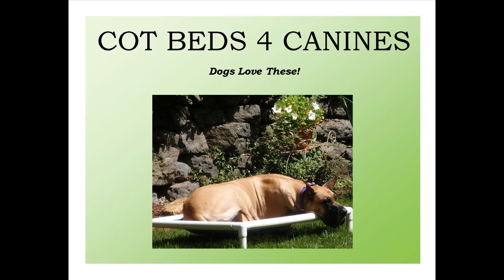Cot Beds 4 Canines Video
Dogs love these! See more information at our site DaynakinGreatDanes.com.  We can ship!